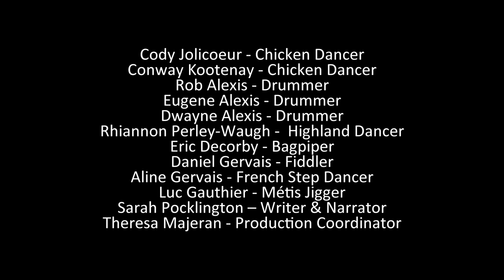History of The Metis Jig Dance